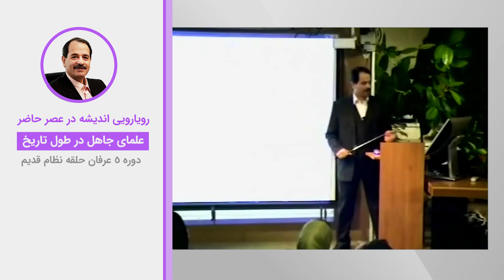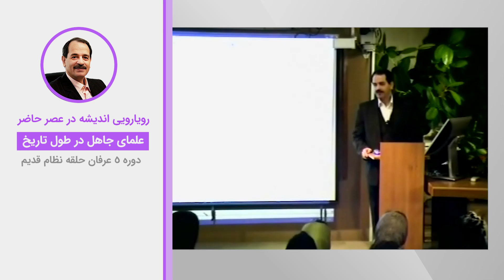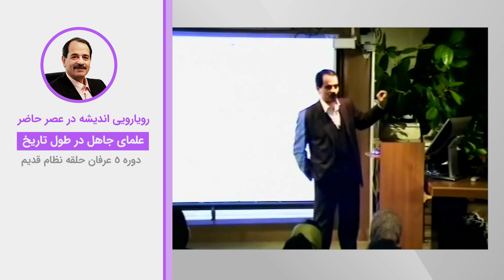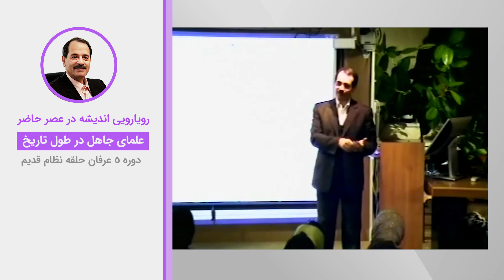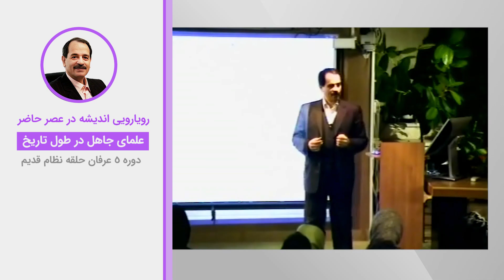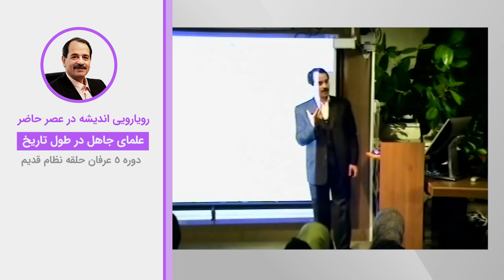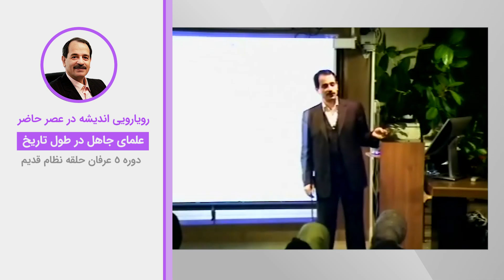رویارویی اندیشه در عصر حاضر- علمای جاهل در طول تاریخ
ویدیوهای دروس موضوعی نظام قدیم عرفان کیهانی حلقه (آکادمی طاهری) از سری دروس ارائه شده در دهه هشتاد خورشیدی توسط محمدعلی طاهری می‌باشد. این ویدیو بخش کوتاهی از جلسه چهارم دوره پنج نسخه یک نظام قدیم عرفان کیهانی حلقه است. شما می‌توانید بقیه مباحث مطرح شده در این جلسه را در پلی لیست مربوطه دنبال بفرمایید.